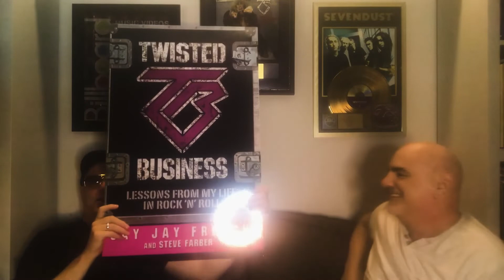Jay Jay French of Twisted Sister talks to Joe Rock about his book "Twisted Business" Part 2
Jay Jay French of Twisted Sister has an in depth conversation with Joe Rock about his book "Twisted Business" Part 1